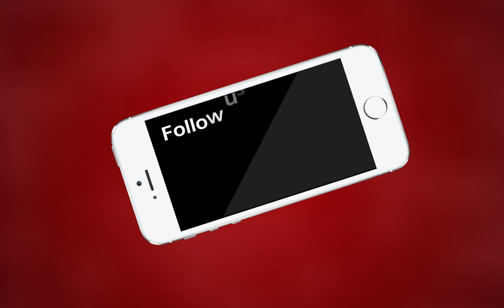AJMER NEWS | अजमेर के वार्ड नंबर 13 के क्षेत्रवासियों ने देसी ठेके का किया विरोध | MTTV INDIA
अजमेर के वार्ड नंबर 13 के क्षेत्रवासियों ने देसी ठेके का किया विरोध
यहाँ देसी ठेका सामाजिक स्थलों के नजदीक है खुला
क्षेत्रवासियों ने ठेका खुलते ही कराया ठेका बंद
क्षेत्रवासियों ने कहा जब तक ठेका नहीं होगा बंद तब तक होता रहेगा विरोध